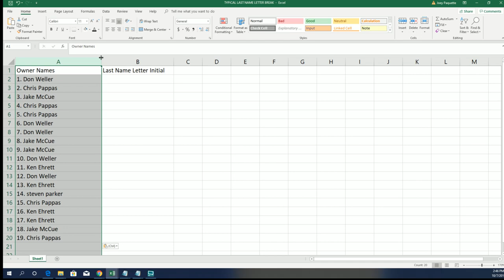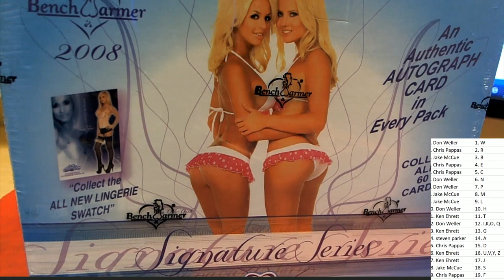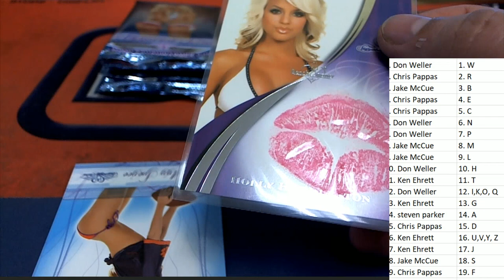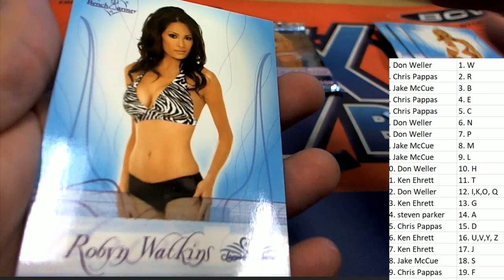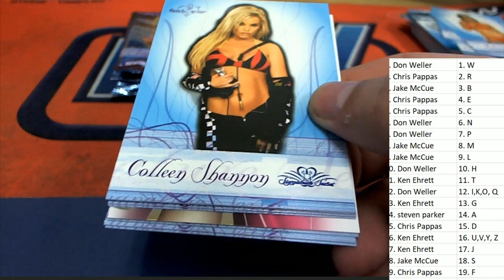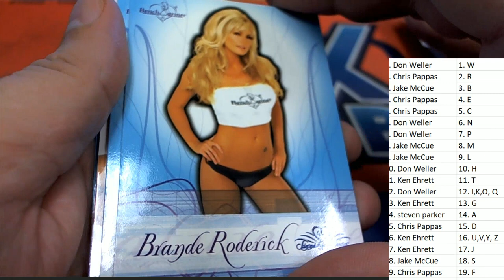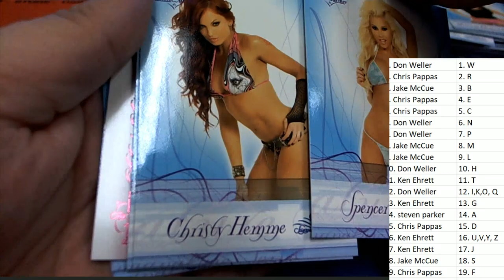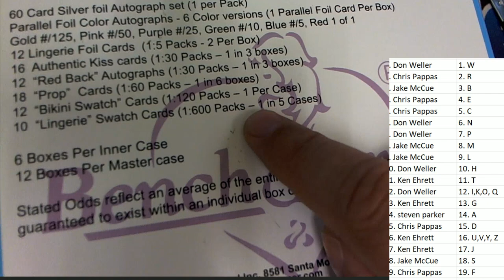2008 Benchwarmer Signature Series ID INSTANTBENCH105